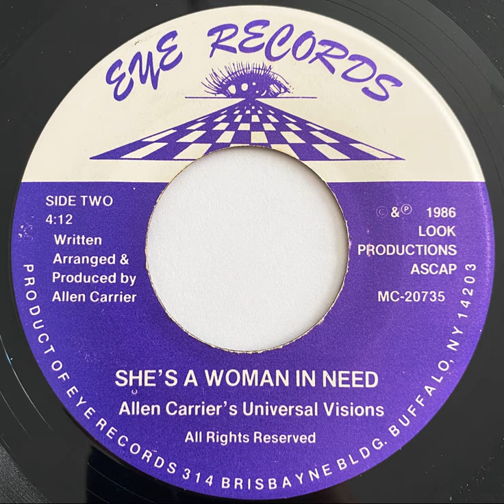Allen Carrier's Universal Visions - She's A Woman In Need - Eye Records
Buffalo, NY